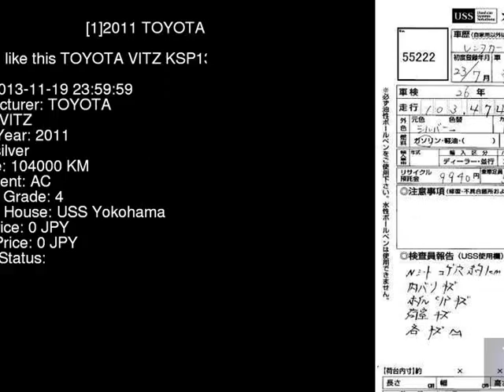2011 TOYOTA VITZ KSP130 - Japanese Used Car For Sale Japan Auction Import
2011 TOYOTA VITZ  KSP130 - Japanese Used Car For Sale Japan Auction Import KSP130,TOYOTA,VITZ,jdmvip,vip,jdm,cars,japan,jdmvip.com,japanesecars,usedcars Japanese Used JDM Car For Sale At Auction in Japan for Import